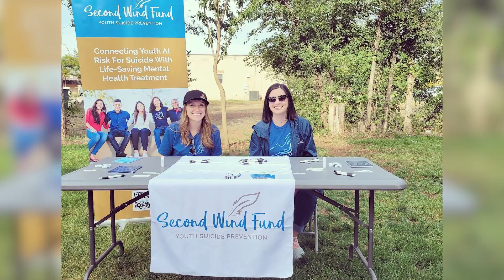Second Wind Fund by Heather Pacheco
One of our amazing supporters, Heather Pacheco, has helped Second Wind Fund secure funding through AssetMark's Community Inspiration Award! Learn more about why Second Wind Fund's work is important to Heather and Colorado youth!